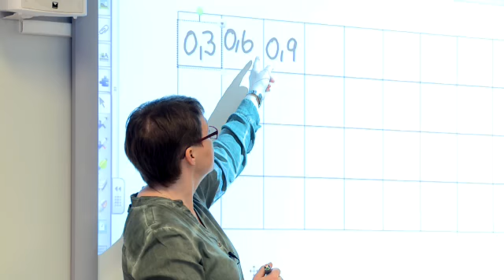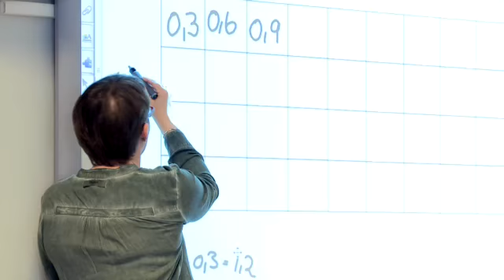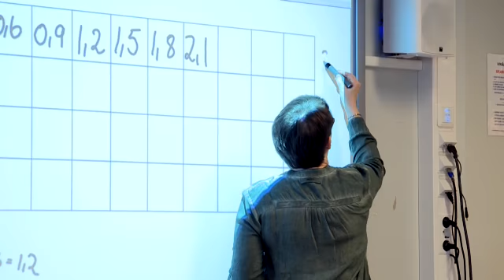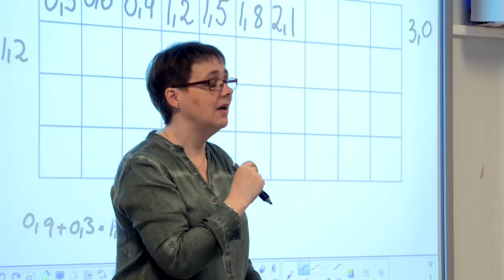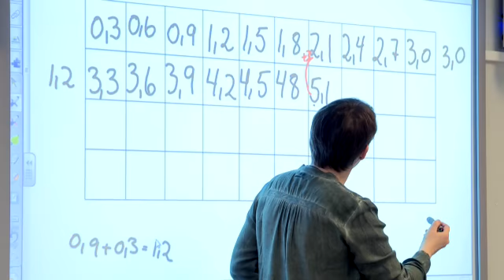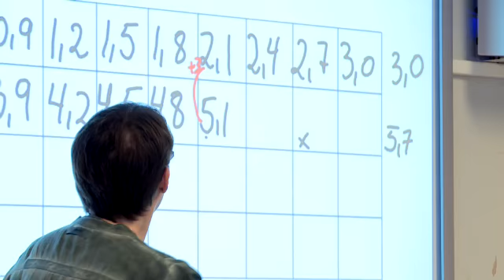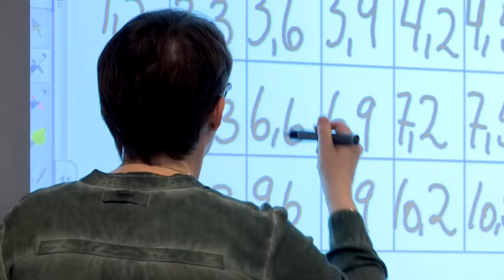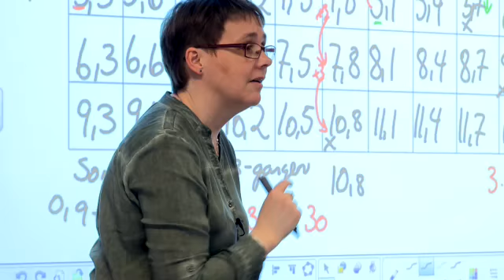Telle i kor med 0,3 fra 0,3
Tallene er her konfigurert i rader med ti ruter i hver rad og tallene skrives rad for rad. Det spesielle målet med denne aktiviteten er å beskrive sammenhengen mellom multiplikasjon og gjentatt addisjon, se sammenhengen mellom 0,3-gangen og 3-gangen og sammenhenger knyttet til posisjonssystemet, 10 tideler = 1 hel, og overgangen mellom tideler og og enere.

Filmen over viser ei gruppe elever på 7. trinn starter på 0,3 og teller med 0,3 om gangen.
Læreren benytter muligheten til å diskutere posisjonssystemet.